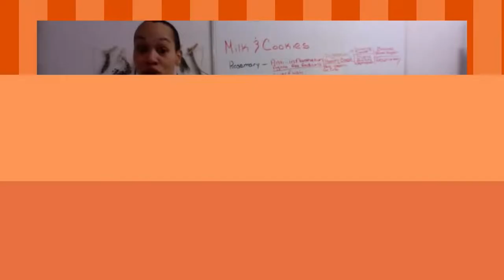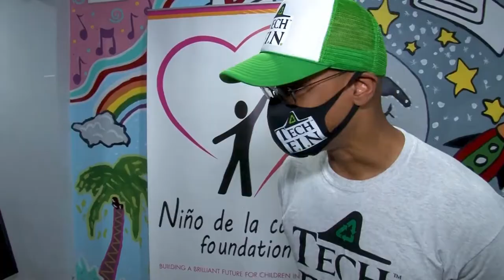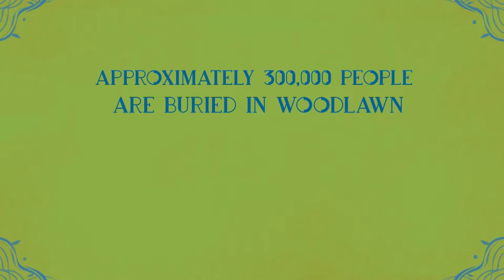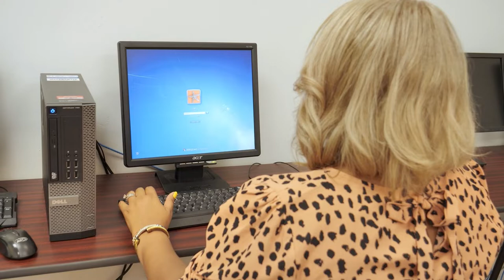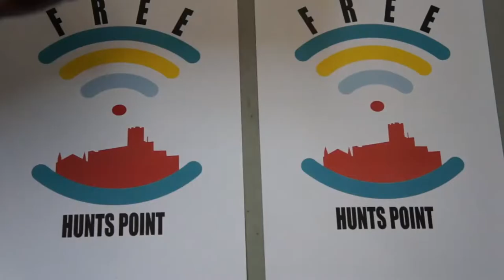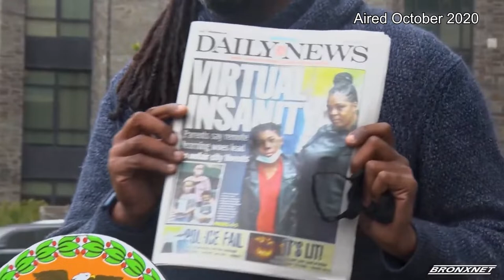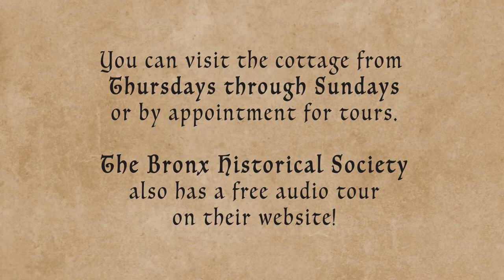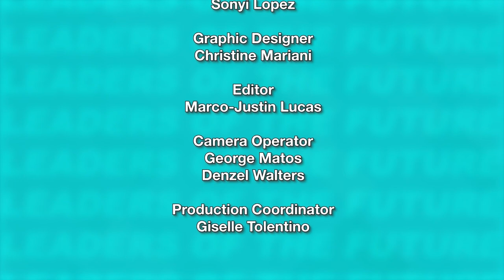Leaders of The Future: Technology in The Bronx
The LOTF discuss Technology in the Bronx! Featuring the Bronx Digital Equity Coalition and the upcoming Bronx Gigabit Center with Dr. Meisha Ross Porter and Samia Lemfadli, who shares more about an Agricultural Technology program at The Urban Wild.